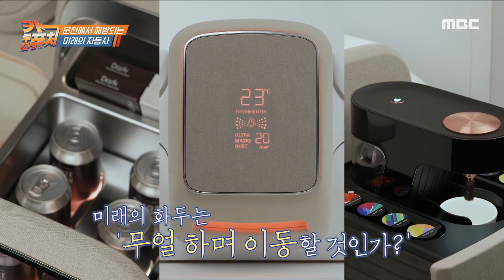[카 투 더 퓨처 - 20세기 소년들의 자동차 수다] 무얼 하며 이동할 것인가? 자동차가 운전면허 따는 미래의 세상🚘, MBC 231215 방송